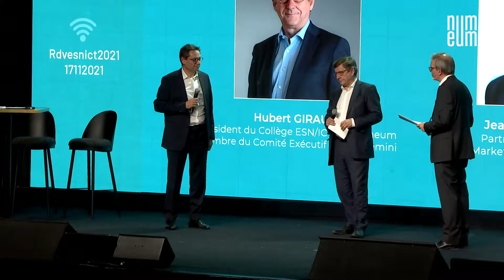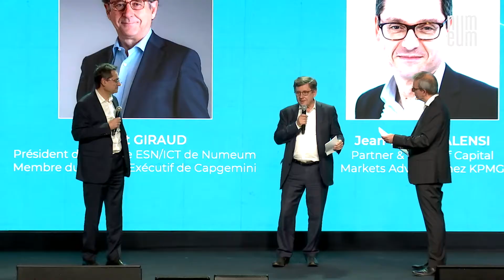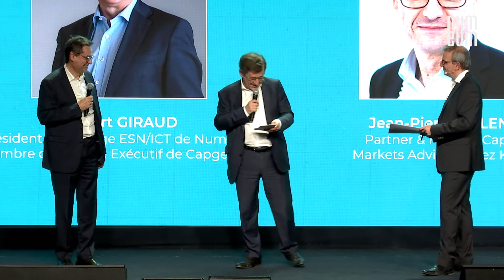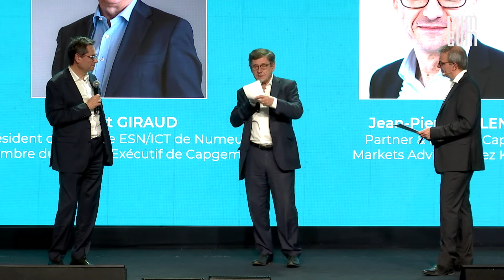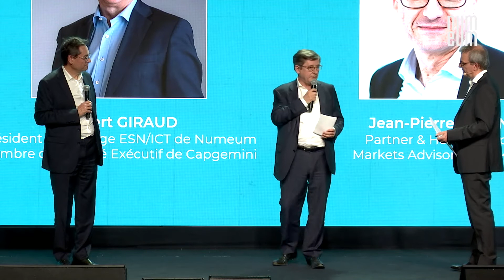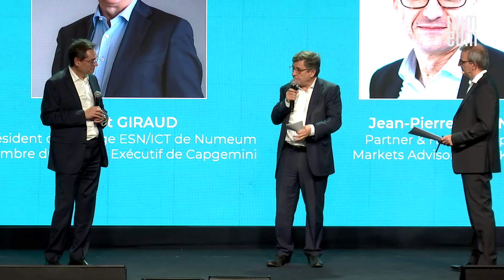NUMEUM ESN ICT 2021 CONCLUSION